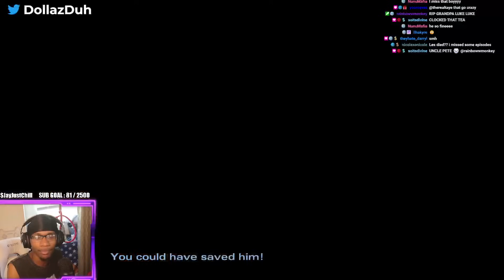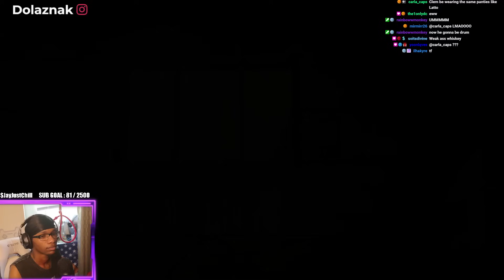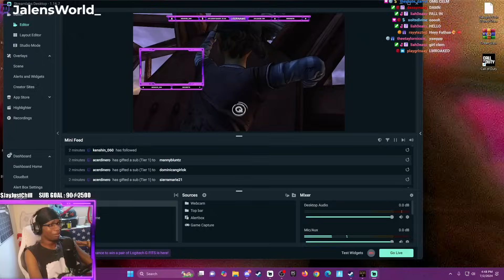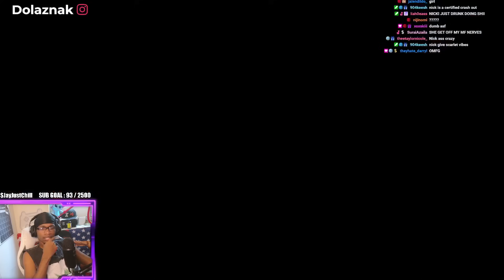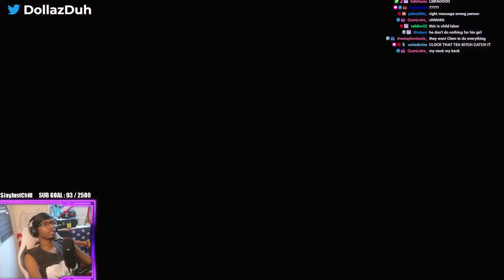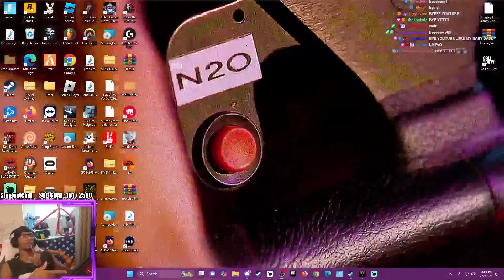REVISITING OLD FRIENDS!|THE WALKING DEAD S2 GAMEPLAY|EP. 2